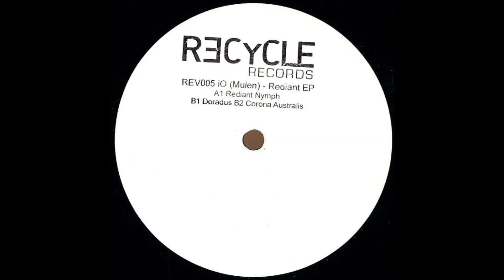iO (Mulen) - Corona Australis (Recycle Records) 12" Vinyl Only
Deep Hypnotic Grooves And Atmospheres from iO (Mulen, Artreform, Elarum, TheSounds, Diynamic, Area Remote, Leftroom).